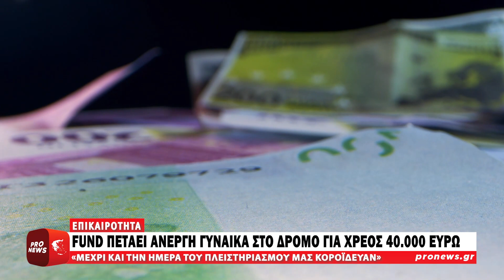Fund πετάει άνεργη γυναίκα στον δρόμο για χρέος 40.000 ευρώ